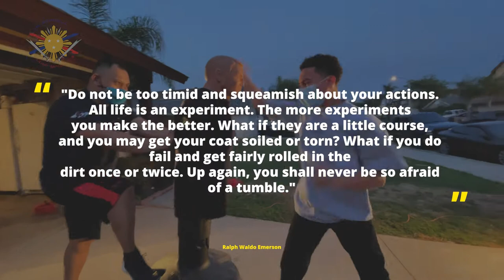Is FAILURE part of SUCCESS?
Want to join a school that will teach FAILURE is the ROAD to SUCCESS?